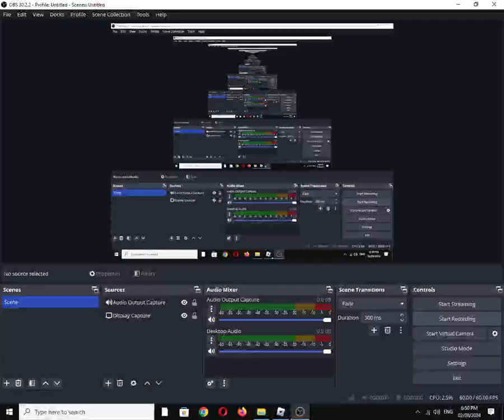Bullet Frenzy "Light" Weapon: Micro-Uzi (Roblox Experience)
"A scaled-down Uzi, with very high RPM. Good CQC performance but bad ranged performance."

2 new maps, 2 new skin crates, new gun sounds and more! (Mar 30)

Also available on:
Vanillo: ✅☑✔
COS.TV: ✔☑✅

Hey Algorithm (Idea from: @traumatizedgeworth  ): Submachine Gun, Uziel Gal, 9×19mm Parabellum, Hard Point, Team Deathmatch (TDM), Fighting, Shooter, Gaming, First-Person Shooter (FPS)